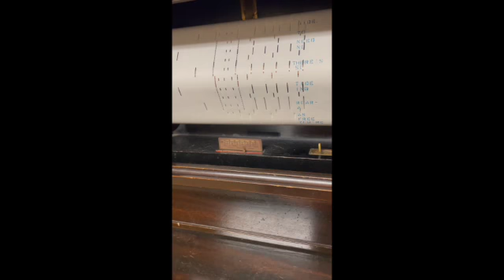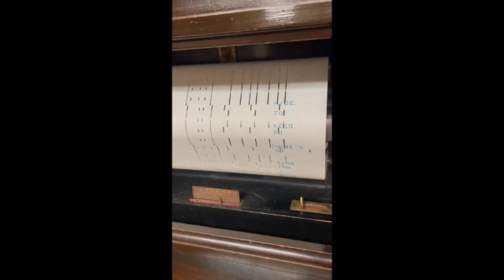Born Free QRS